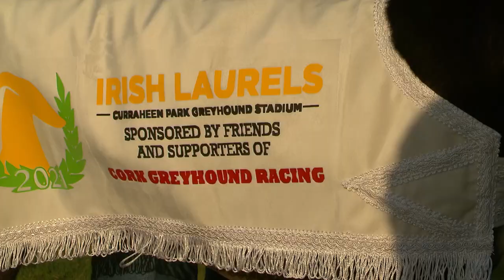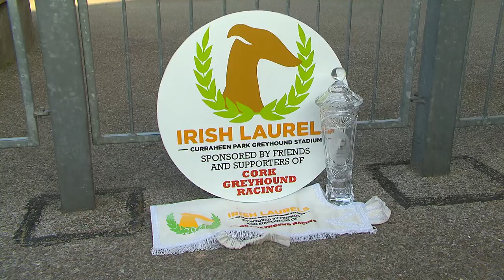2021 Friends and Supporters of Cork Greyhound Racing Irish Laurels launch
The 2021 Irish Laurels has been launched in Curraheen Park Greyhound Stadium.

Countdown to Laurels underway as 2021 event launched in Cork

Jimmy Barry Murphy and Friends launch the Irish Laurels in Curraheen Park Greyhound Stadium.

In 2019 a newly formed committee, led by legendary Cork GAA figure Jimmy Barry Murphy and called the ‘Friends and Supporters of Cork Greyhound Racing’ made the decision to raise the sponsorship contribution for the Irish Greyhound Laurels.  A local and nationwide “call to arms” was made to individuals and businesses and the response was phenomenal.  Funding was pledged to not only guarantee the event for 2019 but, when all contributions were received, an incredible five years until 2023.

Today the committee gathered once again to launch and oversee year 3 of the sponsorship of the Classic.  Jimmy said at the launch “The Laurels continues to be the highlight of the racing calendar for us here in Cork and has an impressive first place prize of €30,000 up for grabs.  We believe that it is second only to the Irish Greyhound Derby, and we look forward to 5 weeks of top-class racing. Once again I wish to thank all of those who along with Greyhound Racing Ireland have guaranteed the prize-money for this Classic competition until 2023."

Chairman of Greyhound Racing Ireland Frank Nyhan said, “I wish to pay tribute to the commendable work of the Friends of Cork Fundraising Committee who, with the financial support of Greyhound Racing Ireland, have guaranteed sponsorship of this prestigious event to 2023. I know how important this competition is to the Cork greyhound community with its long tradition back to 1944. We are very pleased that, with the relaxation of Covid restrictions,  greater attendance will be permitted for this year’s event. Interest in the 2021 event is very strong and we look forward to an excellent event over the coming weeks”.

In 2020 the final proved itself to be a competitive affair with the popular John Lenihan trained Runninta Seeya winning after an exciting photo-finish final!  This year an equally competitive event is anticipated.

The 2021 Laurels will begin on Saturday, 25th September and will run for five consecutive Saturdays, with the final hosted on Saturday, October 23rd.